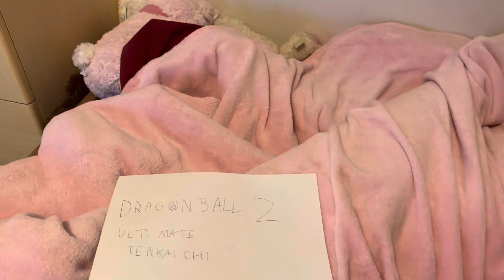Dragon Ball Z: Ultimate Tenkaichi Logo Destruction